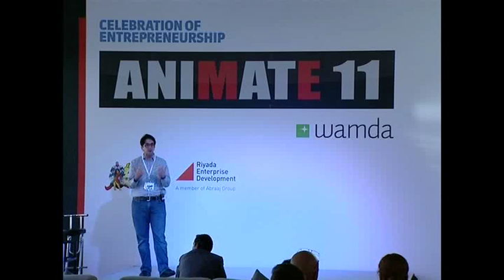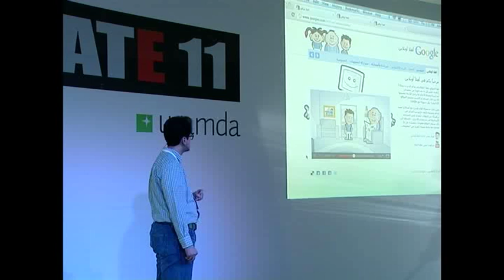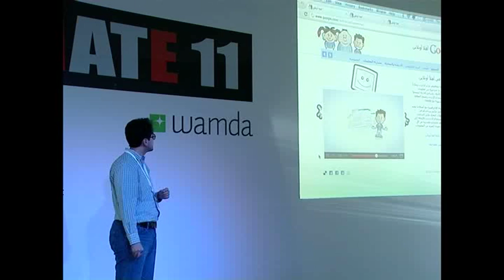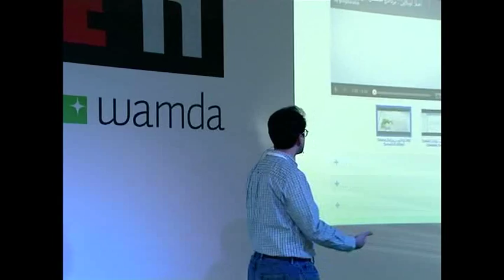How Animation Helps Google Educate First-Time Users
Najeeb Jarrar, the MENA Product Marketing Manager, discusses how created its animated series, Google Ahlan Online, in April of 2010, to educate first-time internet users about how to use Google products. The show, developed by Jordanian animation house Kharabeesh, who also created the Mini Entrepreneur series on Wamda, was based on a Japanese Anime show famous during the 80s and early 90s.

Ahlan Online also demonstrates a market opportunity for animators, in creating content that portals and larger businesses can leverage to reach wide audiences.